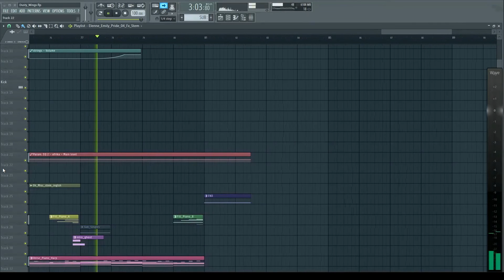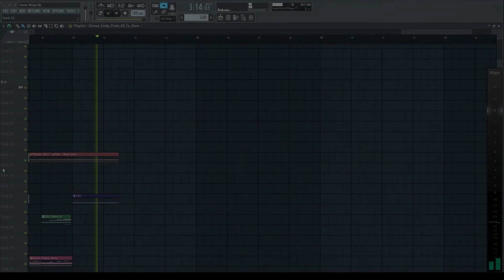Elènne - "Dusty Wings" - FL Studio Playthrough